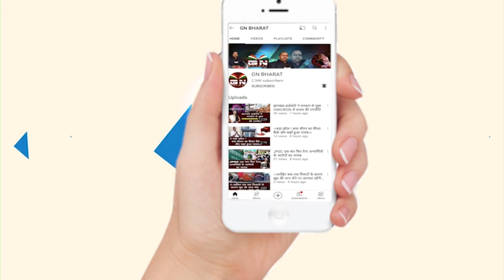Babulal Marandi के लगाए आरोप पर बोले मंत्री Mithilesh Thakur कहा- उनके राज में अपराधी साधु थे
BabulalMarandi के लगाए आरोप पर बोले मंत्री Mithilesh Thakur कहा- उनके राज में अपराधी साधु थे